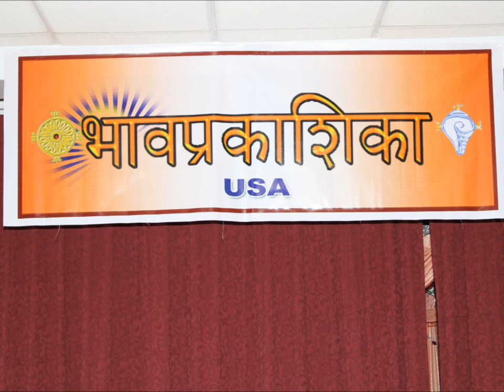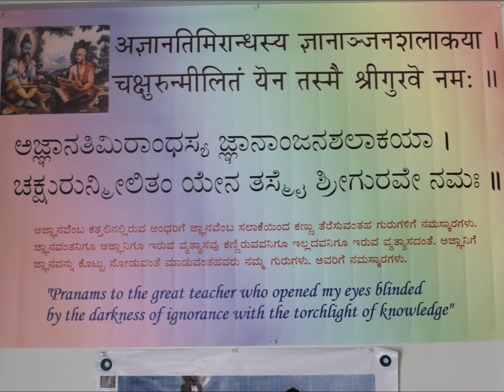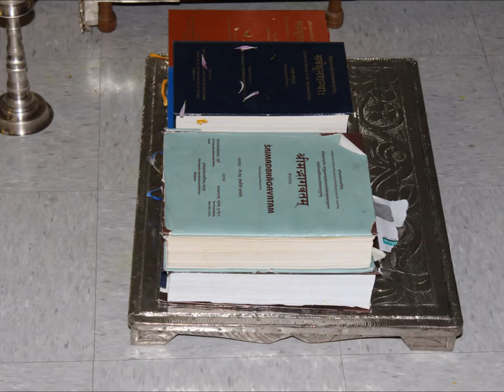KattiYelliKaraVittanu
Sung by Shree Krishna from South Carolina.  Composer - Purandara Dasaru. Background flute - Gautham Dallas.  Edited by Balaji Ananth.

Excellent voice  and an awesome lyrics